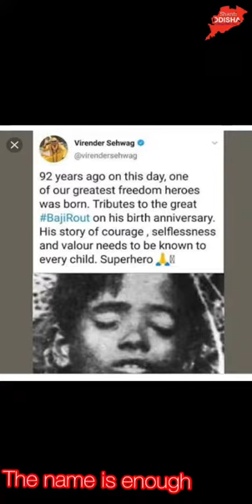BAJI ROUT : THE YOUNGEST INDIAN MARTYR|| Birth anniversary || 5th Oct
SHANTI ODISHA..
ସ୍ୱାଧୀନତା ଦିବସ ରେ ନୂତନ ଆଶା ଭରସା ବିଶ୍ୱାସ କୁ ନେଇ ଉଦ୍ଘାଟିତ ଶାନ୍ତି ଓଡିଶା.

ଆପଣମାନଙ୍କ ପାଖରେ ତତ୍କ୍ଷଣାତ ଖବର ପହଂଚାଇବାପାଇଁ Shanti Odisha ଟିମ ସଦାସର୍ବଦା 24×7 ଜାଗ୍ରତ... ଏଣୁ ଆପାଣମାନଙ୍କର ସହଯୋଗ ନିତ୍ୟାନ୍ତ ଆବଶ୍ୟକ...  ଆପଣମାନଙ୍କର  ଭଲପାଇବା ହିଁ ଆମ  ଟିମ କୁ ଆହୁରି ଅଧିକ ପରିଶ୍ରମ କରିବା ପାଇଁ ପ୍ରେରଣା ଯୋଗାଇବ.. 🙏🙏🙏

Comment box ରେ ମଧ୍ୟ ଆପଣ ମାନେ ମତାମତ ଦିଅନ୍ତୁ.. ଆପଣମାନଙ୍କ ମତାମତ ଅନୁସାରେ ଆମେ କାମ କରିବା ପାଇଁ ପ୍ରତିଜ୍ଞା ବଦ୍ଧ.. 🙏🙏🙏

Story reader: Raja

Edited by :
    Mr.Asutosh Sarangi

SHANTI ODISHA.